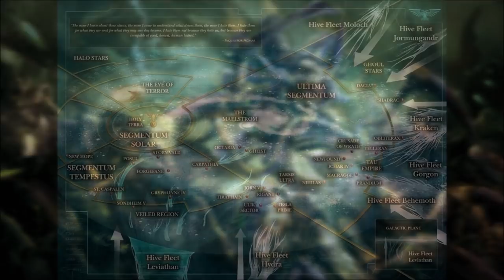Vaults of Terra - (Tyranids) The Hive Mind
The Vaults of Terra return to examine the Hive Mind, a controlling force that directs the Tyranid Great Devourer and whose machinations may end all life in the Galaxy.

Vaults of Terra Intro:
Stealth Shock

The Legal Notice:
All works used in this video (Images, audio etc) belong to their respective authors, Vaults of Terra hold No propriety interest, either wholly or in part, in any of the work displayed here (This statement does not include the audio recorded by the Vaults of Terra).

Games workshop, Warhammer 40,000, Warhammer, 40k, Space Marine Etc are all Trademarks of Games Workshop Ltd. Games Workshop does not endorse or support the Vaults of Terra videos, they are independently made and moderated. All views and opinions expressed in this video belong to the hosts and in no way reflect the views or opinions of Games Workshop Ltd..